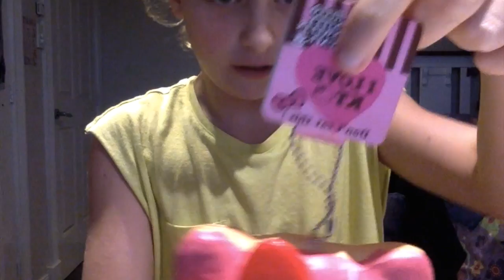Kings Court with Squishies - SquishyChicken23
If you would like to trade here is my wishlist:

1) The I-Bloom Strawberry (Red)
2) Pickles the Frog ( Non - Repro )
3) The I-Bloom Tanker Cat
4) Chawa Italian Bread
5) TooTooKawaii Jam Bread
6) CafeDeN Squishies
7) I-Bloom x Silly Squishies Grapes
8) CafeDeN Creampuff
9) Super Jumbo I-Bloom Peach ( Dont care if it is defected and i dont care what colour)
10) Sugar The Bread doll
11) Kiiroitori Icecream
12) CutieCreative Peach
13) Any Hellokitty Donuts
14) Jdream Mini Loaf of Bread
15) Sexy Peaches
16) Jumbo I-Bloom Gold Bar Squishy
17) Bear Schools Cupcakes or Icecreams

Comment " I saw you on T.V. the other day" to confuse people hehe 🌺